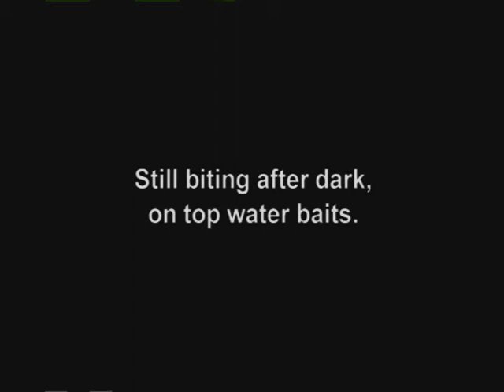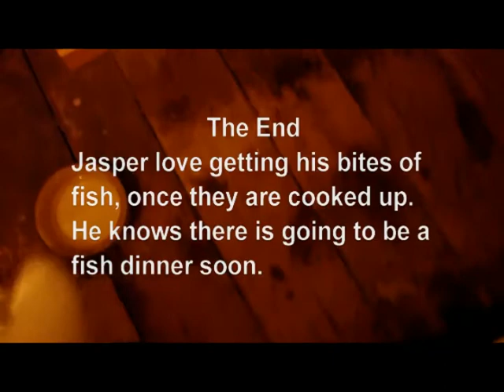Bass on Topwater Jitterbug and Meggabait Popper June 23 to July 7 2013 Till After Dark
Catching Smallmouth and Largemouth Bass off their beds with the Jitterbug and Meggabait Popper. Also caught some nice Bluegill with the Meggabait Popper. In June, they were full of eggs and staging in front of the lily pads, some up on the beds. Now the ones i caught July 7, didn't have any eggs in them, so they might be spawning out. They are still up in the pads though and probably doing different thing in other lakes. I tried some other poppers, frog and crankbaits. They are all working to some degree, i just didn't get the video of them. I ended up putting clips from the weekend fishing trips into one video because i only managed to get a few good clips each time. Some day i'll have night vision and bigger batteries, so i can leave the camera going longer, then cut out the boring parts. I put braided line on most my reels with 30 pound 3 foot long, fluorocarbon leaders, in case of the Pike, plus the fish don't seem to see the fluorocarbon. Two of my poles are light action and worked well with the poppers, crankbaits and braided line. My other pole is medium and stiff. I lost quite a few Smallmouth on it. They fought so hard and fast, they just pulled hooks out. I used to have mono on it and it must have been stretching enough to keep them from shaking the hooks. Now i just use the 2 lighter action poles for baits with smaller hooks and the medium one for jig, buzz baits and any bait i might use with the thicker larger hooks. I did try turning the drag down on the medium action rod to make up for no stretch. It helped, but i still lost more on that pole than the other ones.